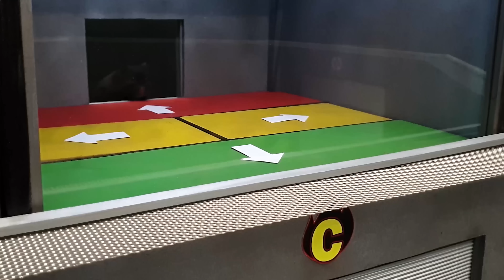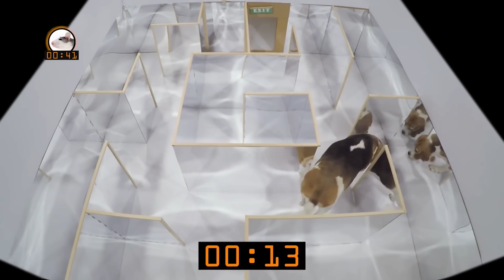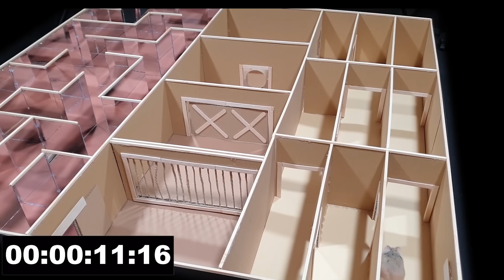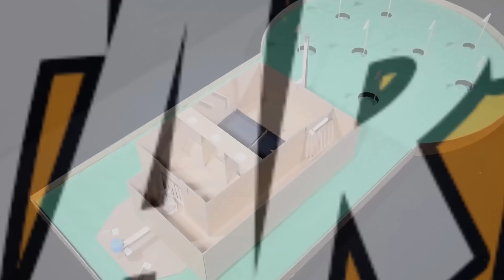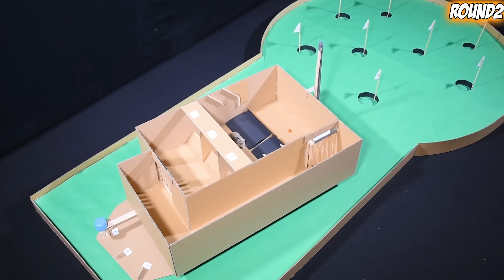Most EXTREME SPORTS & CHALLENGES for ANIMALS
Our little animal heroes are in Major Hamster's cinema again! They are watching the most extreme, fun and exciting sports, challenges, races,... Major Hamster, rat Vicky, cat dr. Max, hamster Captain Coal, chinchilla Bubbo, Buffy, Fluffy & Puffy, dog Ajka will compete in animal Olympics, jungle race, battle of RC cars, mission impossible challenge, mirror maze, minecraft race, animal golf, obstacle course and more! Let's watch these funny and cute pets!

PLEASE NOTE that NONE of animals/pets included within this video were harmed or under any pressure while filming. It was a long and gentle process to get some quality shots of our furry friends. We love them and treat them with great amount of care. All dangerous scenes filmed separately from animals. After each successful scene, we reward them with treats.

TIME
0:00 - INTRO
1:34 - ANIMAL OLYMPICS
5:17 - HAMSTER vs RAT JUNGLE RACE
11:20 - BATTLE of RC CARS
15:04 - MISSION IMPOSSIBLE CHALLENGE
21:55 - MIRROR MAZE
25:38 - ANIMAL MINECRAFT RACE
33:00 - MAZE RACE
35:44 - ANIMAL GOLF